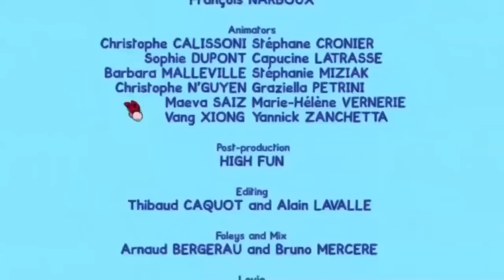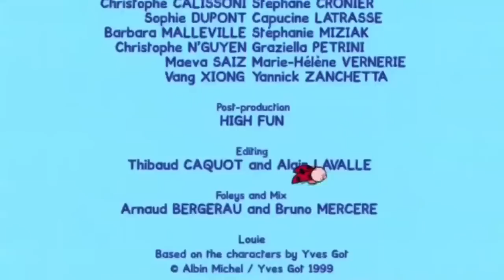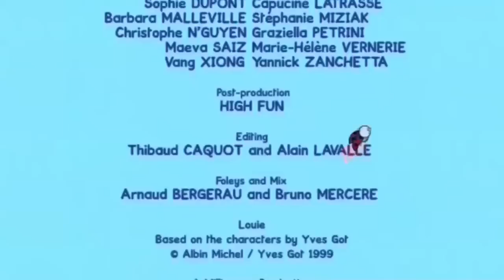Louie dibujame lo fantástico - Compilación | Dibujos animados para niños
¡Mira Louie, el dibujo animado preferido de los niños para aprender a dibujar! Con este dibujo animado, niños entre dos y cuatro años acompañan Louie y Yoko a través de sus aventuras apasionantes y dibujan al mismo tiempo que se divierten.

 ¿Alguna vez has soñado con explorar una isla desierta o viajar a la Luna? ¿Te gustaría pilotar coches de carreras o hablar con una adorable familia de osos? O ¿tienes que ocultarte de la lluvia? ¡No te preocupes! ¡Louie está aquí! Que con la ayuda Yoko, dibujarán para ti muchísimas cosas divertidas para que puedas descubrir: ¡una casa, un aeroplano, e incluso un elefante! ¿Qué más se puede pedir? ¡Puedes aprender a ser un artista tu solito!

Todo episodio comienza con la apertura del programa y cuyo título del episodio siempre comienza con "Louie, dibújame un/a...", la serie se basa en los protagonistas Louie (un conejo blanco antropomórfico) y Yoko (una mariquita) los cuales saludan a los televidentes y a los niños que están en la misma serie, luego realizan una actividad predeterminada en cada episodio hasta que algo ocurre (generalmente un problema), más tarde a Louie se le ocurre la idea de dibujar algo y va en busca de su bolso con lápices dejando a Yoko sola y hablando con la audiencia (o con algún personaje terciario), después regresa Louie con su bolso con lápices para dibujar algo (generalmente un animal que los puede ayudar u objetos inanimados) y al comenzar el dibujo explica los pasos que realiza, Yoko también aporta al dibujo agregando detalles varios y explicando el procedimiento, finalmente el dibujo queda terminado y comienzan a pintarlo, al terminarlo el dibujo cobra vida y comienzan a inteactuar con él (si es un personaje) o a utilizarlo con el fin de resolver el problema (si es un objeto inanimado), la mayoría de las veces el personaje dibujado por Louie y Yoko no le ayuda con su objetivo y ambos deciden repetir el proceso en una hoja de cuaderno (En otros casos repiten el proceso de dibujo para hacer compañía al primer dibujo animal que realizaron), en donde el dibujo cobra vida y este si desea ayudar a los personajes (en caso de ser un objeto inanimado simplemente se usa para recrear el primer dibujo o como obsequio para Yoko o un personaje terciario).
Finalmente el problema es solucionado y todos los personajes secundarios que aparecieron en el episodio se reúnen con Louie y Yoko (la mayoría de las veces) en donde se despiden de la audiencia y de los niños presentes en el mismo dibujo animado.

En los episodios posteriores los personajes creados por Louie y Yoko comienzan a ser personajes terciarios y en raras ocasiones aparecen en otros episodios. Además la serie cuenta con cortos interactivos en donde los personajes tienen que buscar a algunos animales que juegan a las escondidas, otro consiste en que los niños dentro de la misma serie adivinen el personaje que Louie y Yoko describen.

Louie es uno dibujo animado donde los niños pueden aprender a dibujar y a colorear! Estas caricaturas son perfectas para niños que están aprendiendo a dibujar, pintar y colorear de una forma muy divertida.

*** Louie dibujame un dragón 00:00 ***
Louie y Yoko están jugando a caballeros y princesas, pero les falta el “malo”. Louie dibuja un dragón que es muy entusiasta, pero demasiado simpático para hacer de “malo”.

*** Louie, dibujame un cohete 6:44 ***
Yoko y Louie están mirando la luna. Es tan bonita… ¿cómo podríamos ir a jugar allí? Louie dibuja un cohete y junto con Yoko preparan su viaje a la Luna. ¡La Tierra se ve preciosa desde arriba!

*** Louie, dibujame un avestruz 13:33 ***
Yoko ha perdido sus canicas en la arena… ¡y va a ser muy difícil encontrarlas! Louie dibuja un avestruz que puede enterrar su cabeza en la arena, así será más fácil encontrar las canicas de Yoko. El único problema es que para que la avestruz entierre cabeza en la arena han de asustarla! Dibujos animados para niños - 2 horas de Louie: La campaña - Compilacion #3 HD